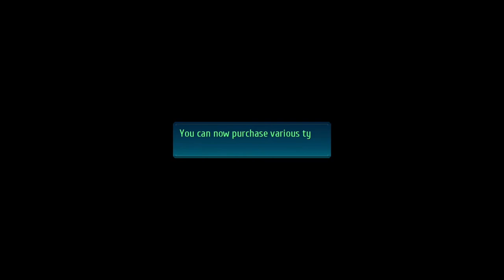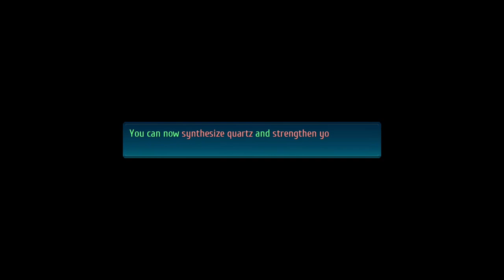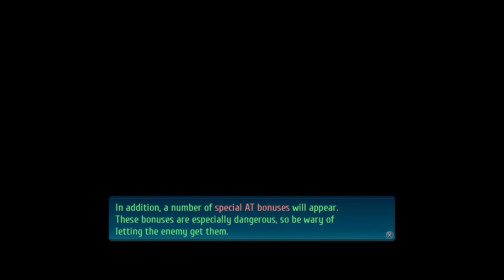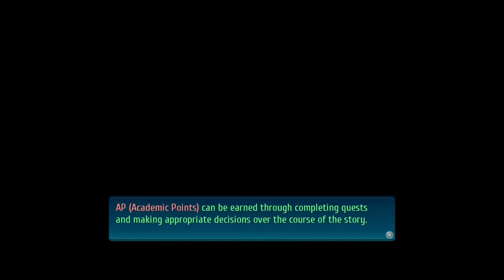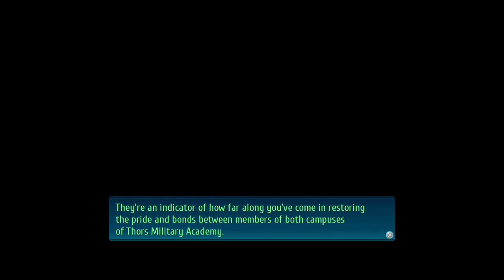Let's Play - Trails of Cold Steel 4 - Episode 5 - Heading Out!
In this episode of Let's play / walkthrough / playthrough of The Legend of Heroes: Trails of Cold Steel IV -THE END OF SAGA- we finish our training and feel stronger! Let's start heading out to find Rean!

This is a blind lp of the video game The Legend of Heroes: Trails of Cold Steel IV (4) -THE END OF SAGA- with commentary. Watch me struggle(and fail) as I try to 100% the game first try. Click on the playlist to watch them all!

Publisher(s): JP: Nihon Falcom, WW: NIS America
Director: Takayuki Kusano
Producer: Toshihiro Kondo
Programmer(s): Toru Endo, Nobuhiro Hioki, Atsushi Oosaki
Writer: Hisayoshi Takeiri
Composer(s): Hayato Sonoda, Takahiro Unisuga, Yukihiro Jindo, Mitsuo Singa
Series: The Legend of Heroes, Trails
Engine: PhyreEngine
Platform(s): PlayStation 4, Nintendo Switch, Microsoft Windows
Release: PlayStation 4:
JP: September 27, 2018
NA: October 27, 2020
EU: October 27, 2020
AU: November 6, 2020
Nintendo Switch:
WW: 2021
Microsoft Windows:
WW: 2021
Genre: Role-playing
Mode: Single-player

The Great Twilight has begun, the awful curse spreads throughout the Erebonian Empire. As the power of the Ashen Chevalier, Rean Schwarzer, becomes uncontrollable, his real self-starts to fade. While the world heads for its demise, what can the remaining members of the Original and New Class VII do to save their friend and their world?

The game starts by continuing directly after the events at the end of Trails of Cold Steel III, with the members of Class VII waking up in the hidden village of Erin.